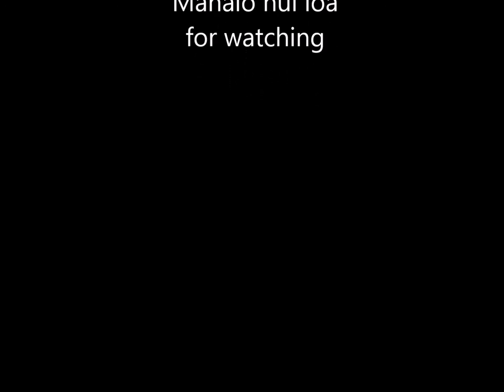A Tranquil Evening With Manta Rays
(Skip to 4:46 for Mantas)  This is half of the footage from a relaxing, peaceful evening swim and manta ray snorkel at "Manta Heaven," in Kailua-Kona, Hawaii.   (The Big Island)   This was filmed with a GoPro Hero 4, in October 2015.   The blue light is the result of the snorkel company's light board preference; you will see where neighboring light boards were using a whiter light.  Excuse the wobbling; the camera rocked with the surf.

Music is "Image Reflections," by Bjorn Lynne.  It is used with permission.